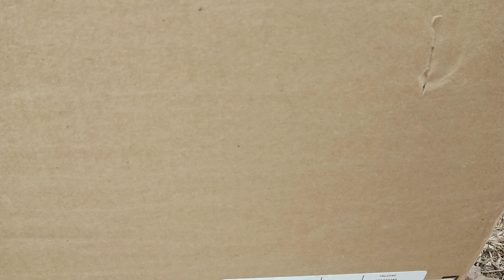plants vs zombies - don't wake the plants up